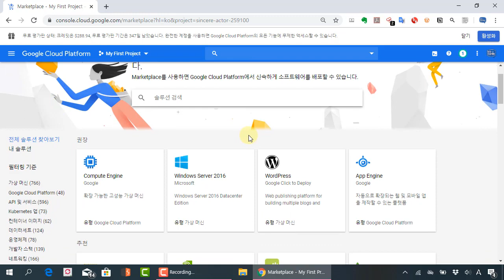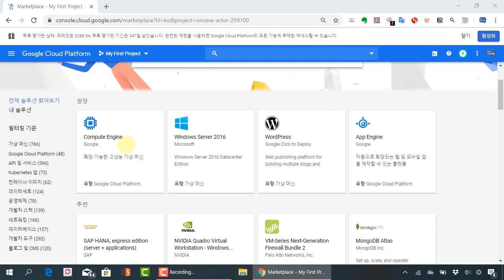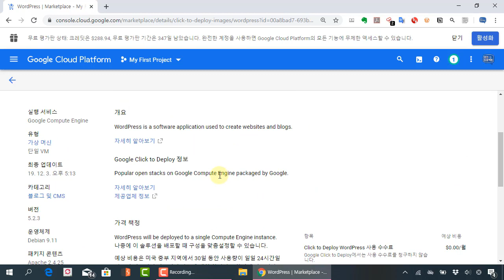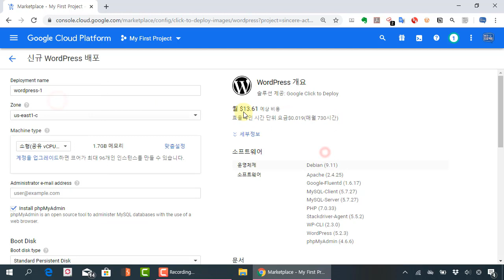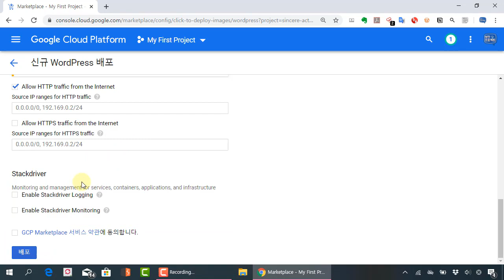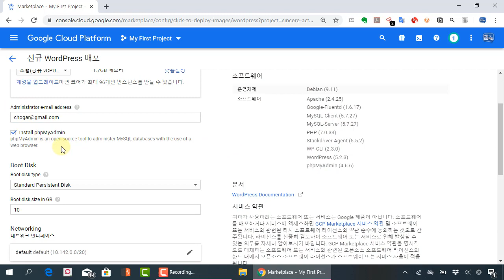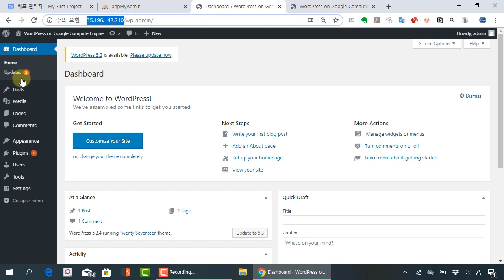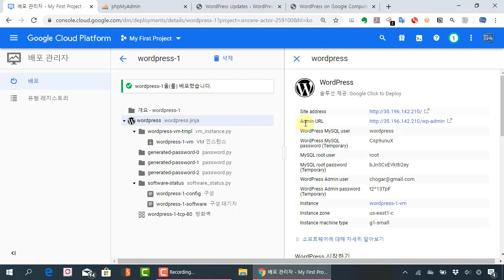구글 클라우드(GCP) 03. 마켓플레이스를 이용하여 워드프레스 블로그 서비스를 쉽게 구축하기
보안프로젝트 )에서 제공하는 IT 강의입니다. 이번 강의 주제는 "구글 클라우드 03. 마켓플레이스를 이용하여 워드프레스 블로그 서비스를 쉽게 구축하기" 입니다.